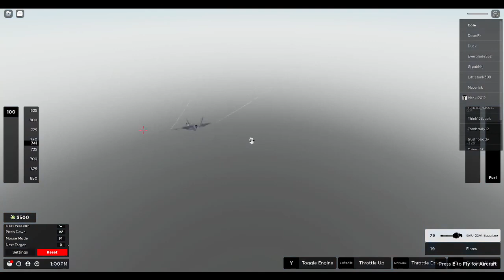Playing Aircraft Carrier on Roblox I GET IN A DOG FIGHT WITH A F35